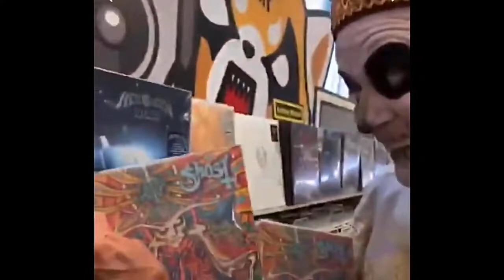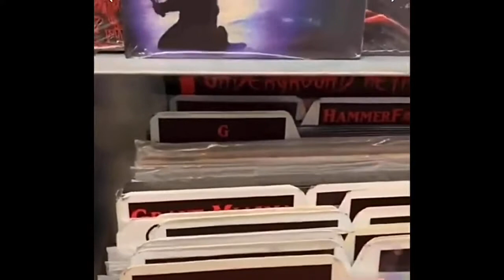Ghost - Papa Nihl’s L.A. Adventure (Facebook Live)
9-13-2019 Los Angeles, California (Facebook Live)